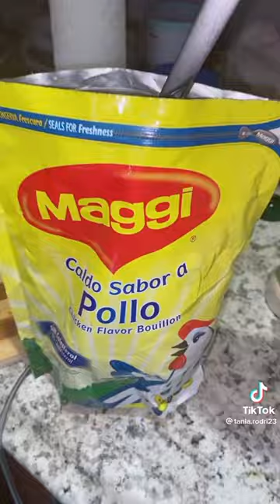La sopa que a todos los niños les encanta